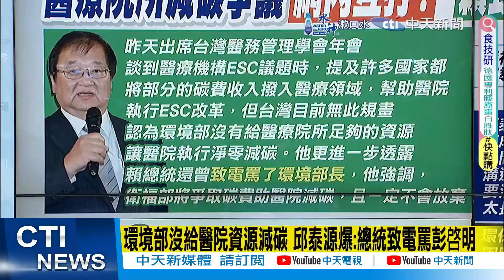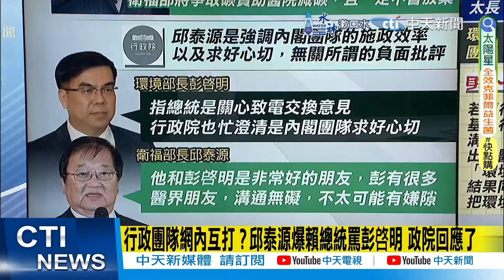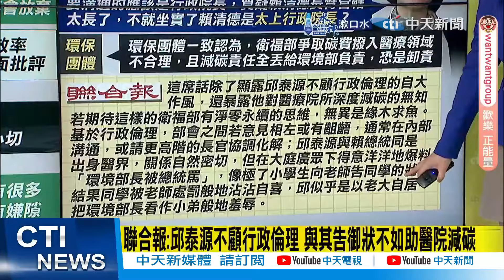【全程字幕】賴清德跳過行政院直接出手"罵彭啓明"? 洪孟楷狠酸:卓榮泰成總統"秘書長"?